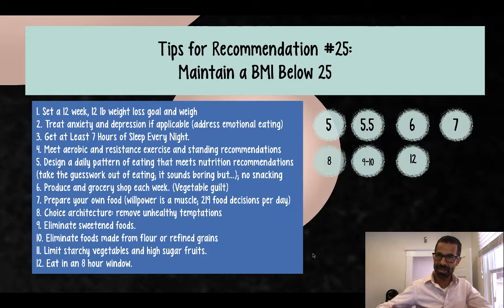Maintain a Healthy Weight. Part 4. Tips: Summary